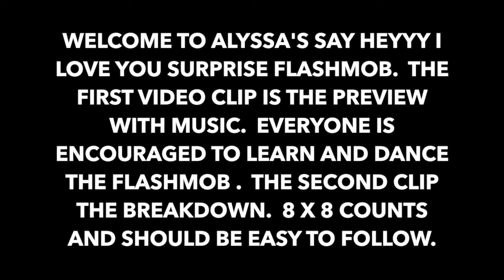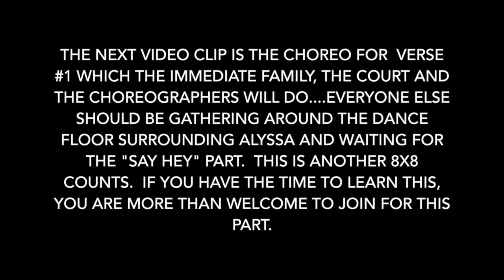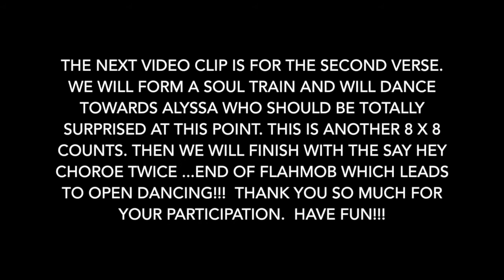Alyssa 18th Flashmob SURPRISE Breakdown - July 11, 2015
This is the video clip of Alyssa's 18th "Debut" birthday celebration SURPRISE FLASHMOB.  This contains the BREAKDOWN of the "SAY HEY! I LOVE YOU" flashmob.    We hope everyone could learn this...we made simple and fun.

Music/Song Credit:
Michael Franti "Say Hey I Love You"